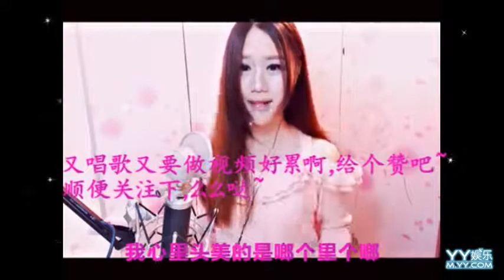大花轎回娘家 - YY 神曲 小树儿（Artists Singing・Dancing・Instrument Playing・Talent Shows).mp4